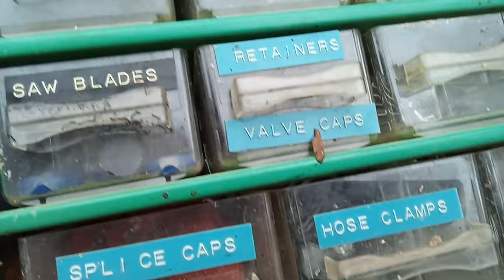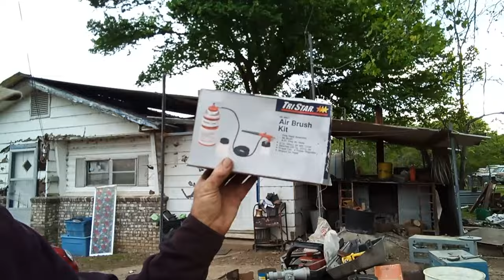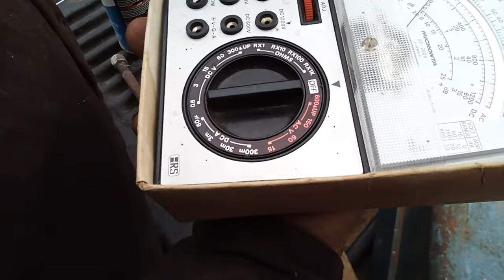Went to a estate auction bought a truck load. Chainsaw tiller tools ect.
Our youngest son Zack and I went to aauction at West plains Mo. Bought a Snapper tiller and a Homelite EZ chain saw. Got a surveyor transit  tools  drill bits and bolts nails and plenty of dirt dauber nest. The grinder's electric drill and one skill saw are good. all the air tools where good. The Chainsaw  runs on a carb prime.